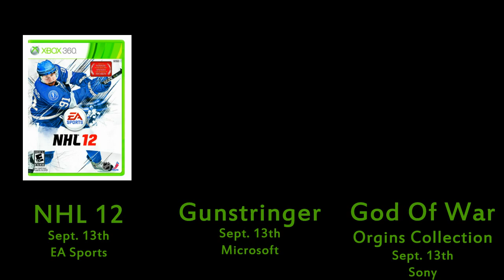In The Interest Of Time episode 1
Hey guys. So we picked up our first official sponser. Thats right, the folks over at TheDailyRotation.com have decided to sponser my channel. The owner of the site asked me to start a weekly video project talking about the happenings of the past week in video game news. After some discussions, "In The Interest Of Time" was born. I will be doing this on a weekly basis, every Saturday night.

You guys can check me out on these sites!